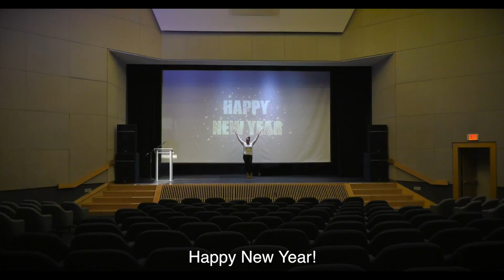Happy New Year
L'Ambassadeur Gérard Araud et toute l'ambassade de France vous souhaite une excellente année 2017.